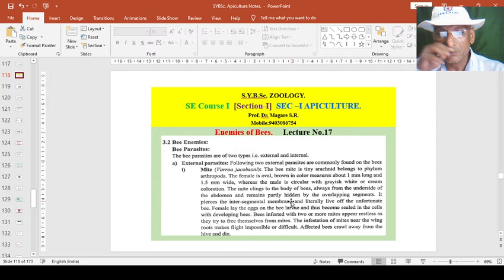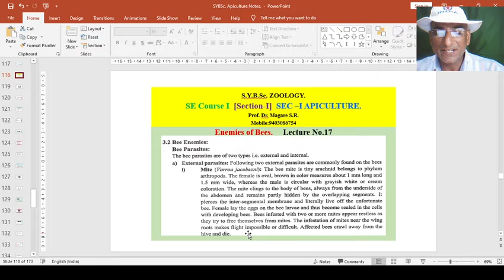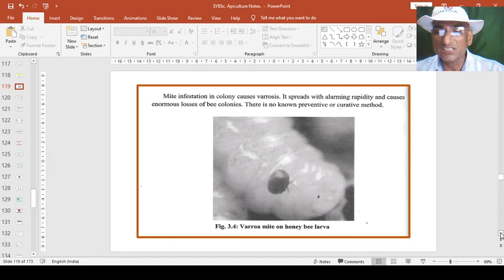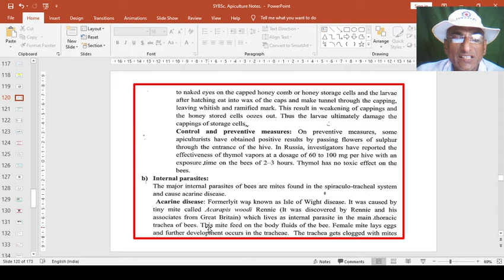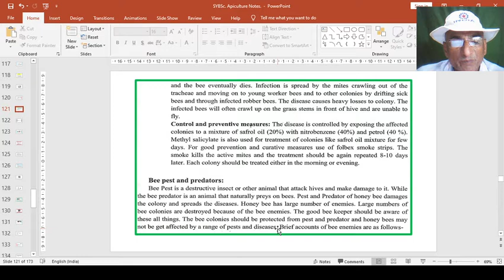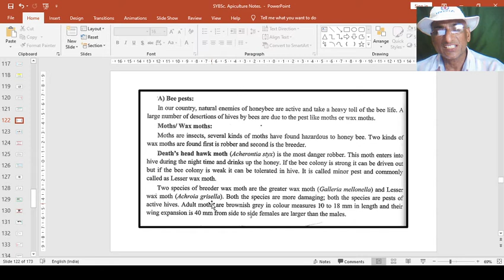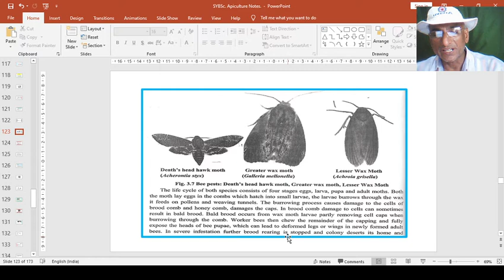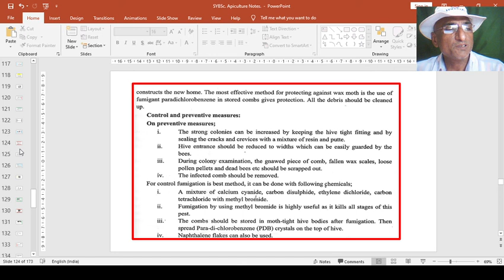Apiculture Lecture 17